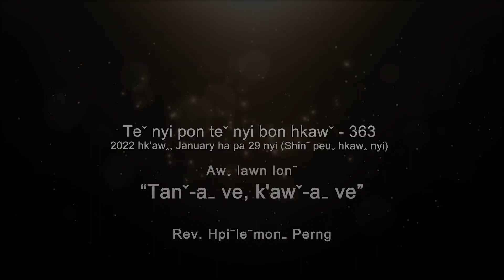Teˇ nyi pon teˇ nyi bon hkawˇ 363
✝️ Awˬ lawn lonˉ - "TANˇ-Aˍ VE, K'AWˇ-Aˍ VE"
✝️ Bon maˍ ve - Rev. Hpiˉleˉmonˍ Perng